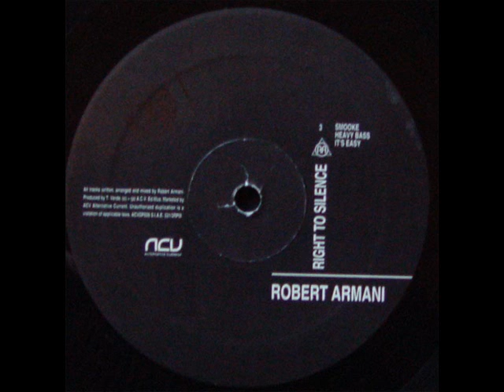Robert Armani - Smooke